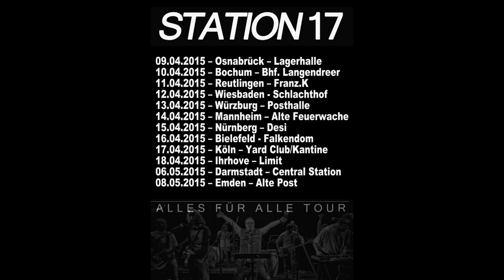STATION 17 Tour 2015 Trailer #4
Station 17 ist vom 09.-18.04. auf Deutschland-Tour!